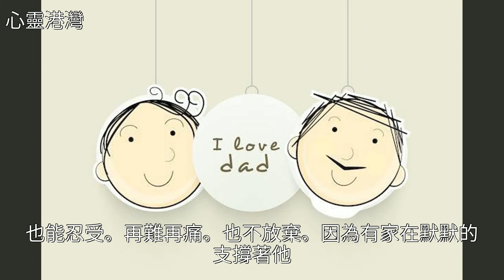父親節：讓愛，不再沉默！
父親節：讓愛，不再沉默！父親節：讓愛，不再沉默！情感 美文